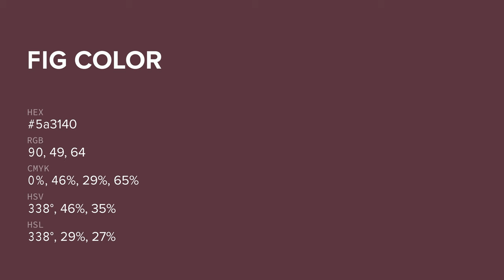Fig color 5a3140 hex color - Red color - Cool color 5a3140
What color is Fig ? 5a3140 hex color - Red color - Cool color 5a3140

Hex 5a3140 Color Code is also known as Fig color.